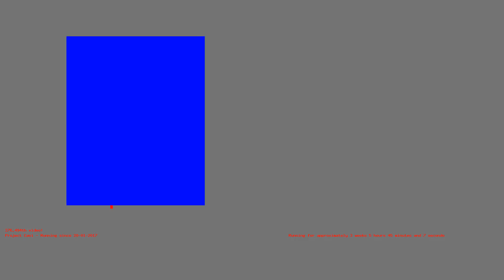1486784949 - Webdriver Cavi - H